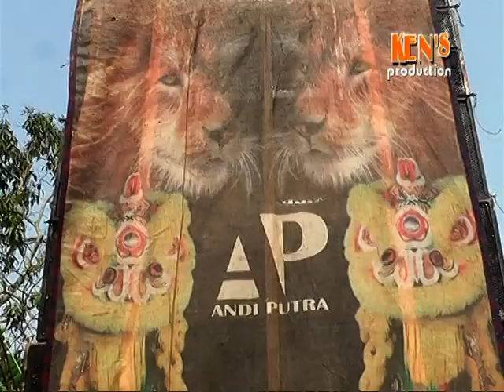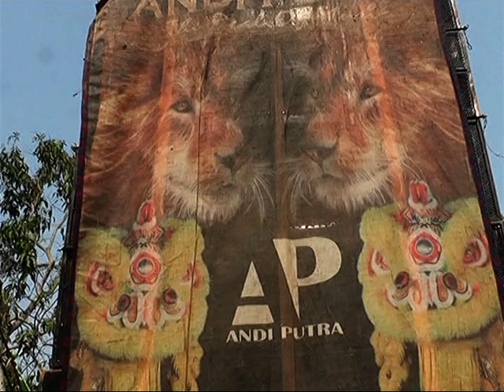TARI PANORAMA SINGA DANGDUT ANDI PUTRA JATIROKE DS. JATIBARU KEC. CIASEM -SUBANG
TERIMAKASIH SUDAH MENONGTON
Lokasi: Perhajatan Bp. Eli Samsudin / Ibu. Tini
Tempat: Dsn. Jatiroke Desa. Jatibaru. Kec. Ciasem kabupaten Subang JawaBarat Indonesia